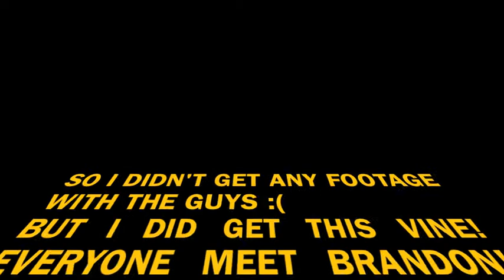Going to see All Time Low!! (10/26/13)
Hope you guys enjoyed this vlog!! I had so much fun making it with Lexie! :)

Lexie's Instagram- @lleexxiieex3